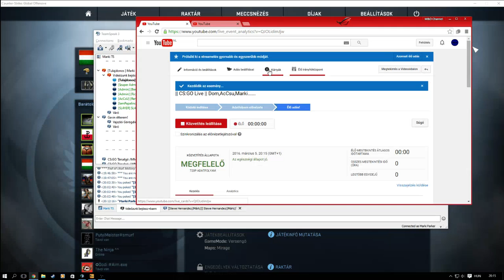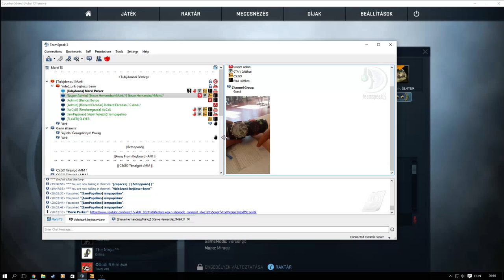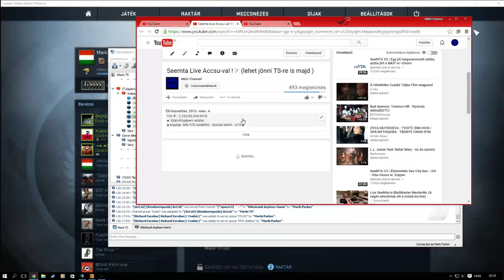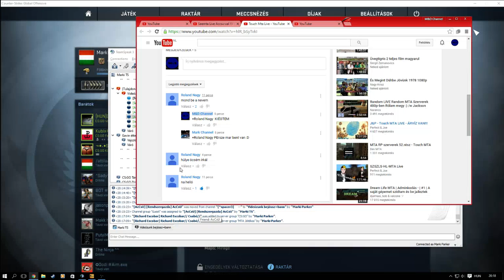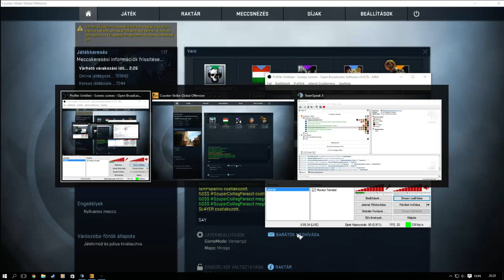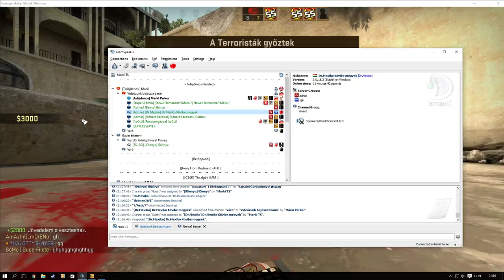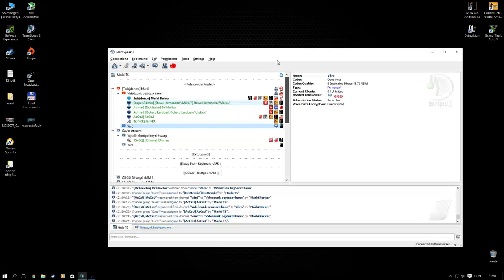|| CS:GO Live || Dom,AcCsu,Marki......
★ Számítógépem adatai :
★Alaplap: MSI 970 GAMING - Socket AM3+ - ATX★
★Processzor: AMD FX 6300 Black Edition - 3.5GHz - Socket AM3+★
★Ram : Kingston HyperX FURY Blue 8GB★
★Táp :Seasonic M12II Bronze Evo Edition - 850 Watt★
★Videokártya: NVIDIA GeForce GTX 460★
★ HDD:  Western Digital Black - 2TB★